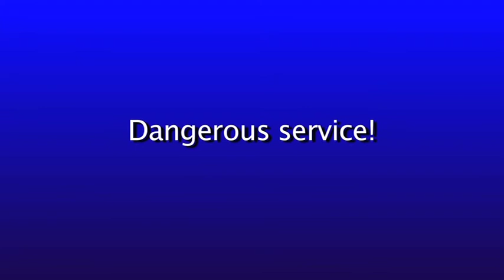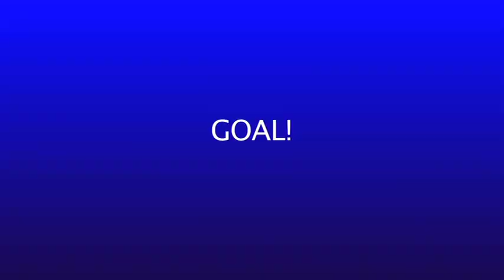Phil Smith Triangle Highlights.mov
Philip Smith, PWSI Courage 93 Red, recently played in the Triangle Friendlies.  They won all 3 games.  Phil contributed in many ways including an assist from the left back position and a goal.  Phil is a senior at Massaponax HS in Spotsylvania, Virginia.